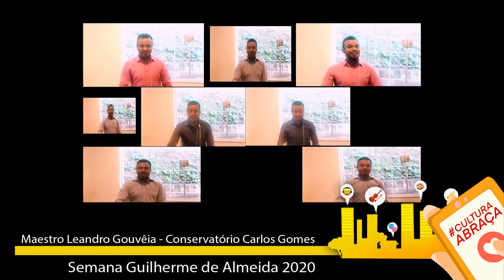Semana Guilherme de Almeida 2020 - "Canção do Expedicionário" - Conservatório Carlos Gomes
Em homenagem à Semana Guilherme de Almeida 2020, o maestro Leandro Gouveia, do Conservatório Carlos Gomes, apresenta a "Canção do Expedicionário", de autoria de Guilherme de Almeida.